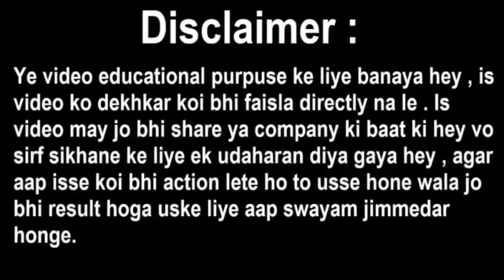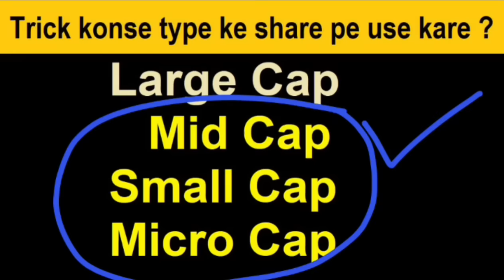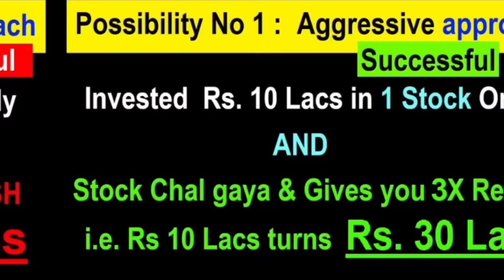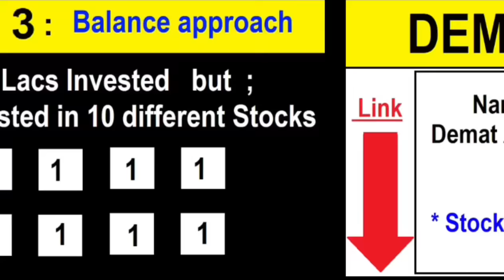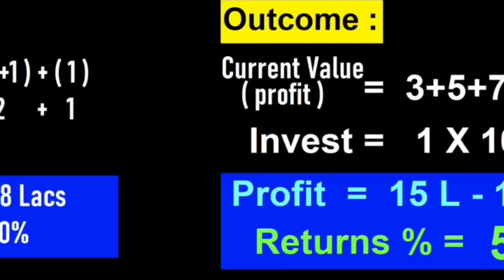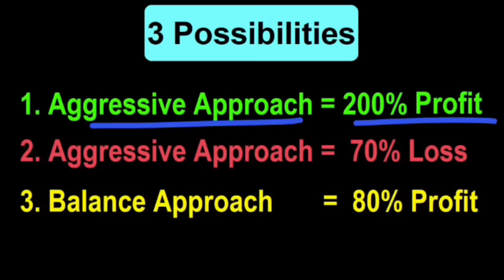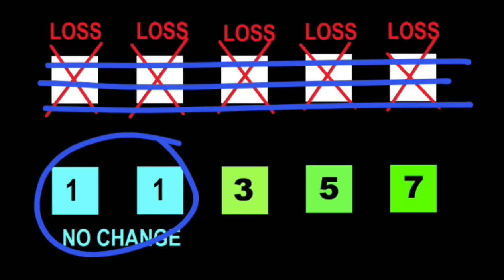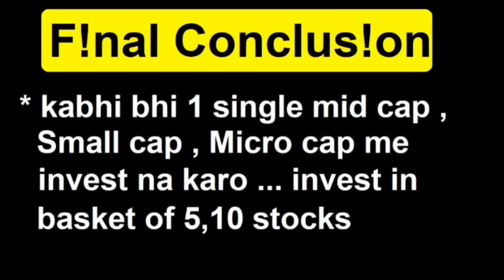ये सीख लिया तो STOCK MARKET में आपको LOSS नहीं होगा⚫ Share Market Tips & Tricks🔥⚫ Stock Market Class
Share Market Tips & Tricks | Share Market Hacks | Stock Market For Beginners | Stock Market Classes | Share Market Classes | Portfolio | SMKC | SMC

( GET Stock Market 25 videos lectures List FREE )

Is video me maine bataya hey ki  :
kaise aap share market se safely returns earn kar sakte ho.

Topic Covered :

Returns
Strategy
Positional Trading
Trading
Trading Strategy
Trading Strategy for Beginners
Positional Trading Strategy for Beginners
stock market classrs in hindi
stock market free online classes
stock market online classes
intraday
top youtube channel on Stock Market
intraday trading
swing trading
day trading
stop loss
support
resistance
intraday strategy
regular income strategy
trading tips
trade
fixed returns strategy
Stock market
Share market
smc